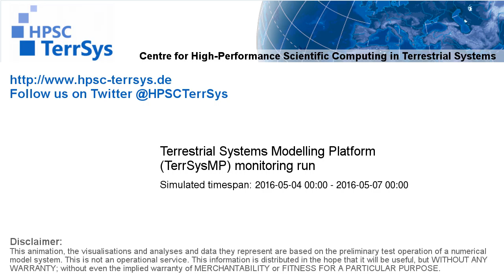TerrSysMP monitoring run 2016-05-04 - recharge - Europe (72h)